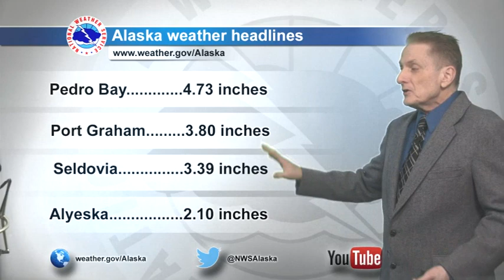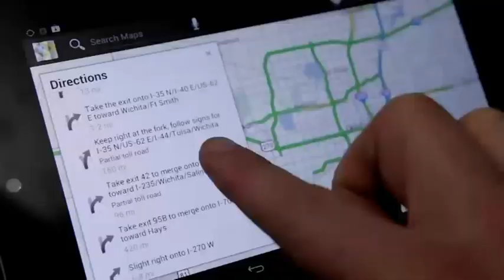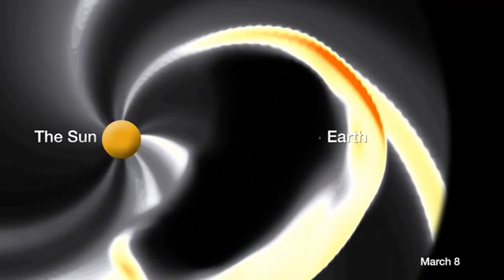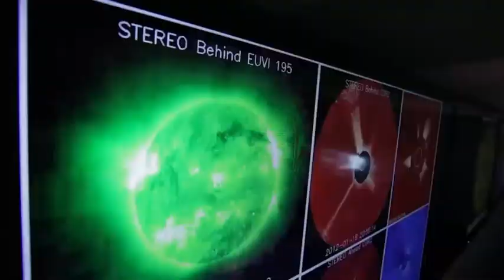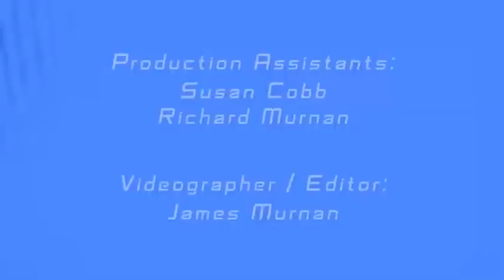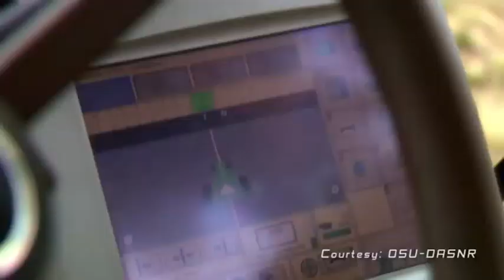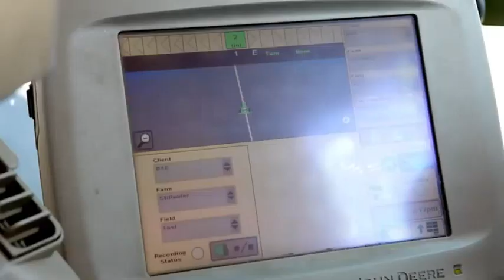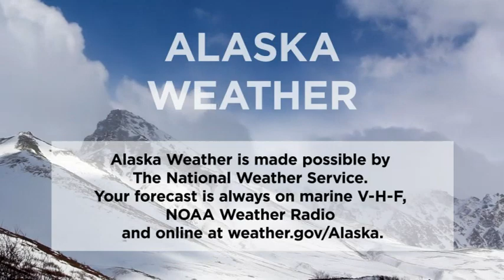December 9th, 2019 - Alaska Weather